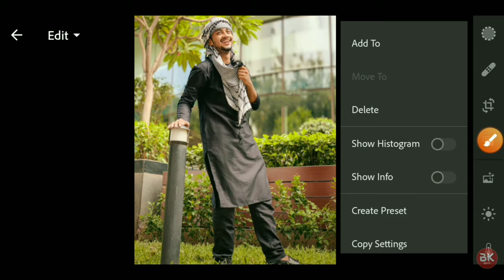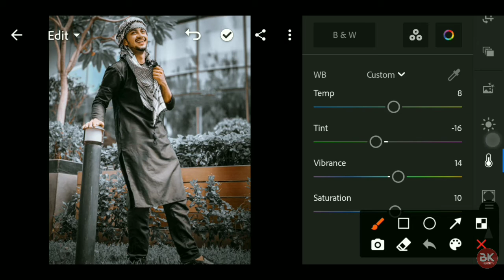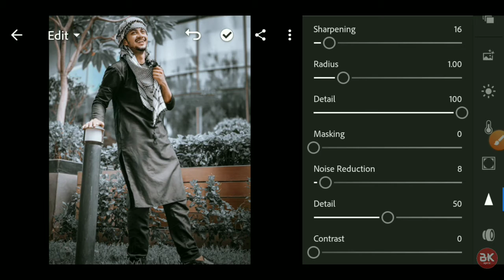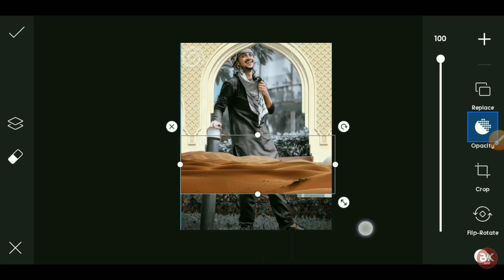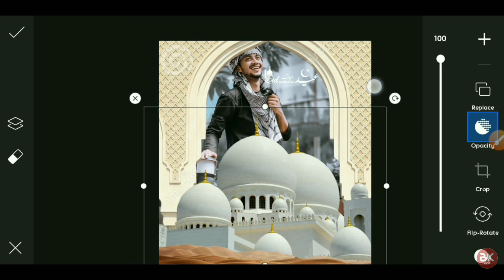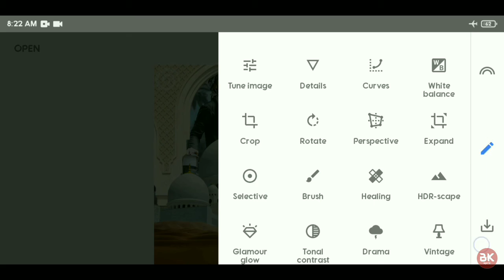Eid Ul Fitr Photo Editing 2022 | Picsart New Eid Mubarak Photo Editing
▶( Music Credit )

Topic : -
Picsart New Eid Mubarak Photo Editing
Eid Photo Editing 2021
eid mubarak photo editing